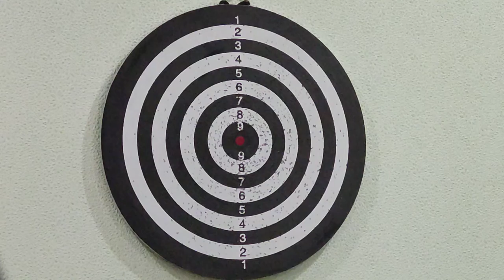Как реализовать все ваши цели Как сделать правильные шаги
Как реализовать все ваши цели Как сделать правильные шаги Как реализовать все ваши цели Как сделать правильные шаги